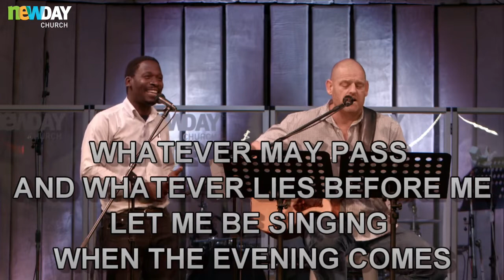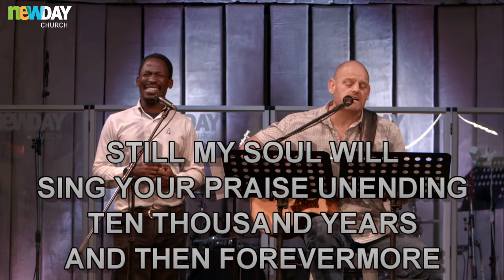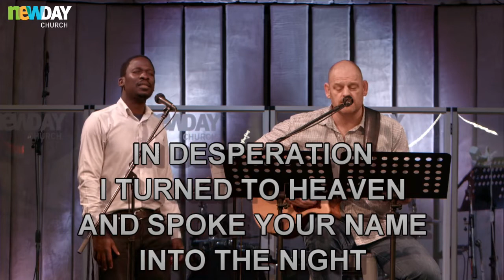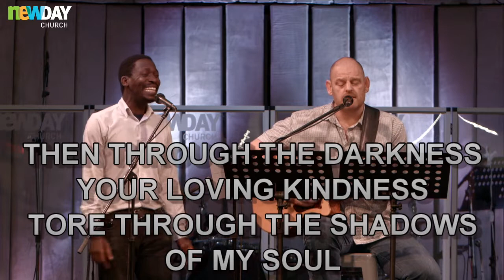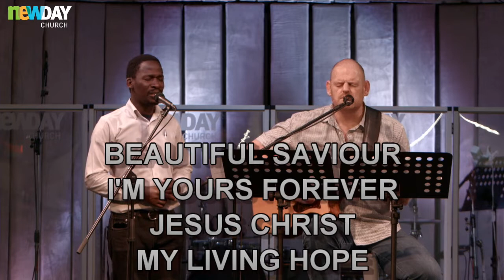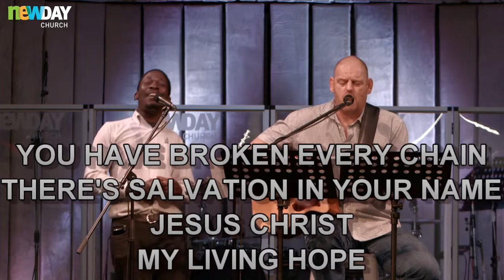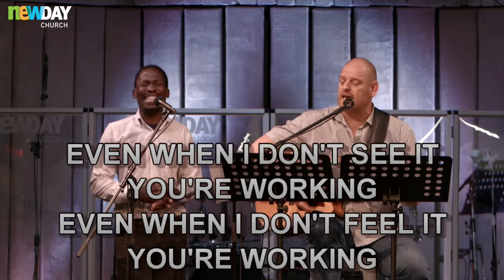Worship 3 May 2020